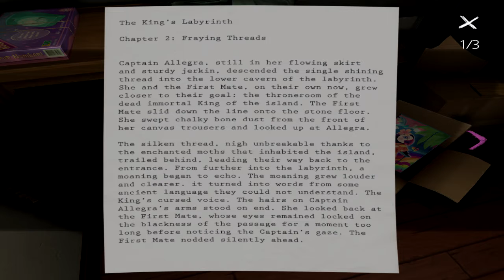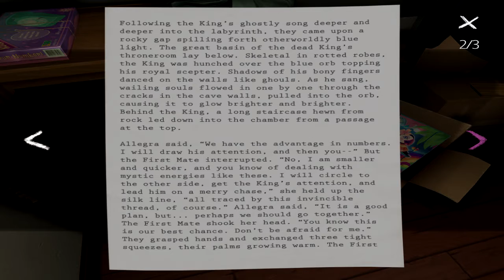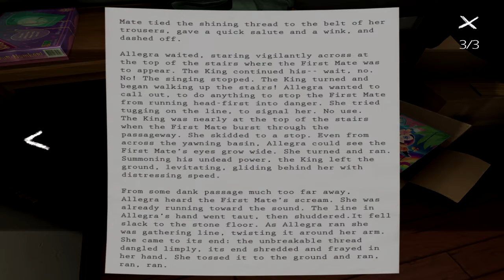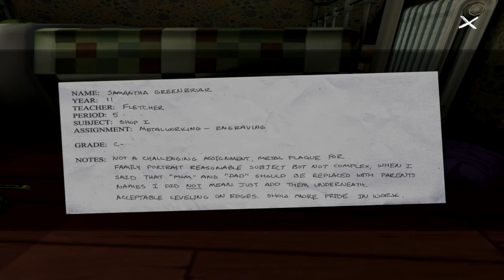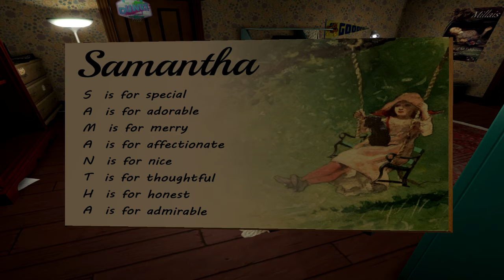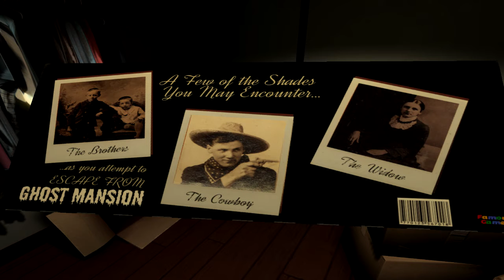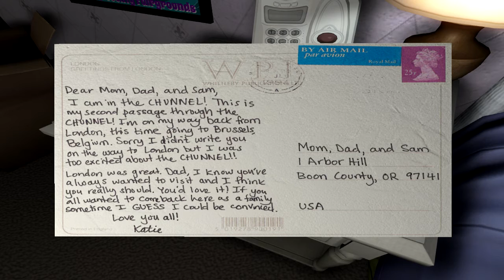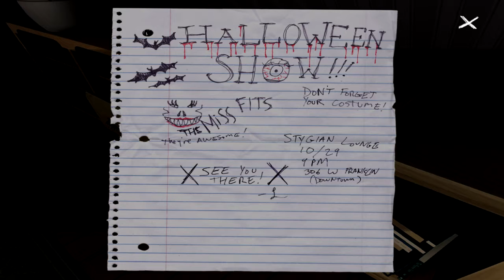Ora Plays: Gone Home - Part 3 Lost and Confuzzled